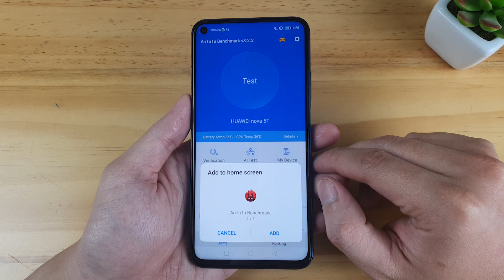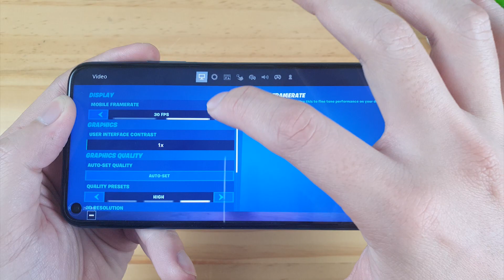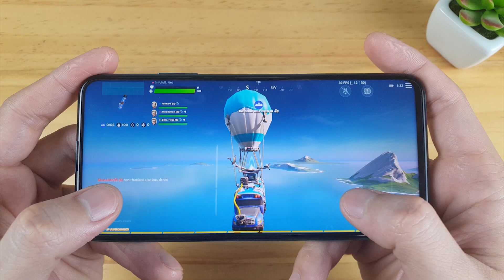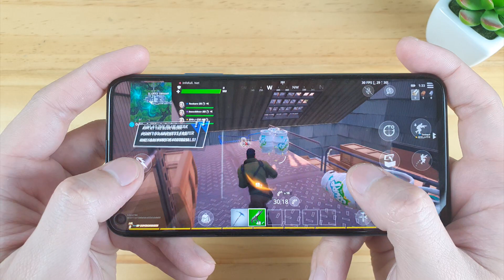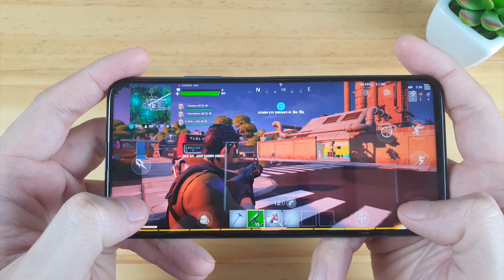Huawei nova 5T test game Fortnite Mobile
Huawei nova 5T has 5 high-class cameras, the most powerful configuration in the price segment and a striking design, which will be a phone that perfectly meets all your requirements

Display: IPS LCD, 6.26 ", Full HD +
OS: Android 9.0 (Pie)
Main camera: 48 MP & 16 MP, 2 MP, 2 MP
Selfie camera: 32 MP
CPU: Kirin 980
RAM: 8 GB
Internal memory: 128 GB
Battery capacity: 3750 mAh